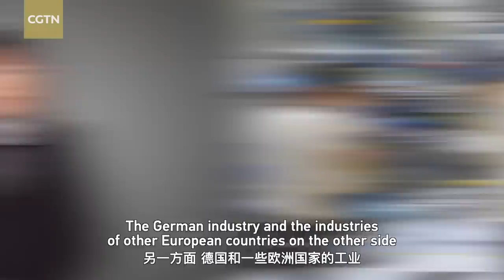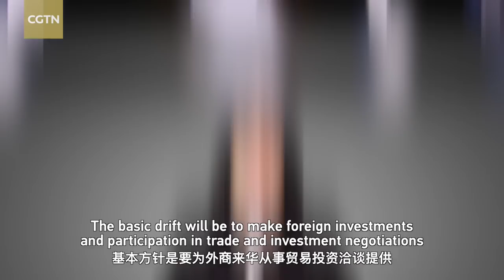China and the EU: What to expect in 2023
In what sort of strategic environment will the world exist in the coming year? On December 1, the President of the European Council, Charles Michel, visited China, the first formal meeting between leaders of China and the EU since the 20th National Congress of the Chinese Communist Party. What changes may happen to China and the EU's relationship in 2023? How will China and Europe strengthen cooperation in climate governance, trade, security, EU-China-Africa trilateral relations, etc.? Why does it matter that China-EU relations can be an anchor of peace and stability?

While respecting all the differences, like the issues of market access equality and fair competition, moving forward is far more important for China and the EU. Join Helga Zepp-LaRouche, founder and president of the Schiller Institute, to know more.